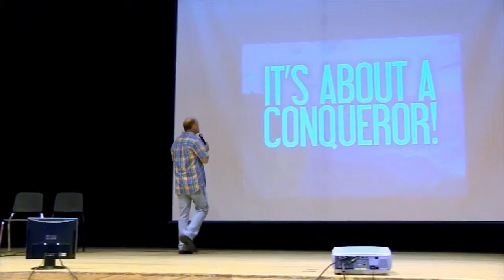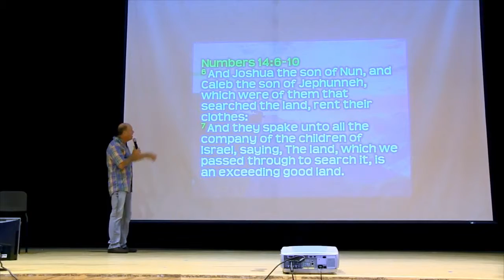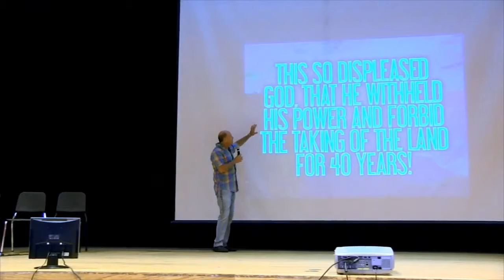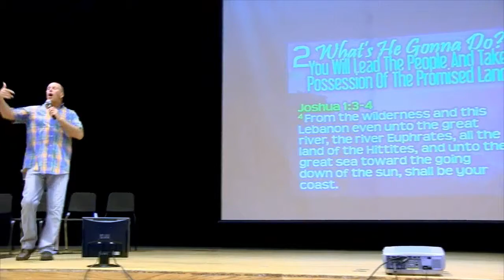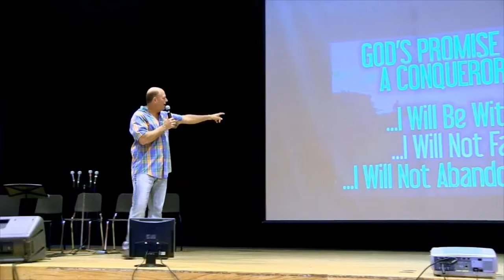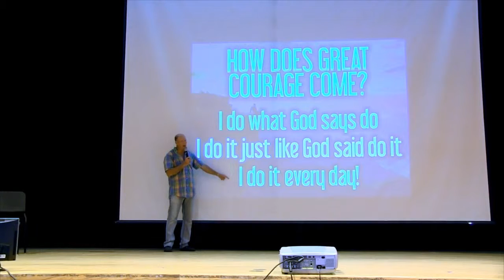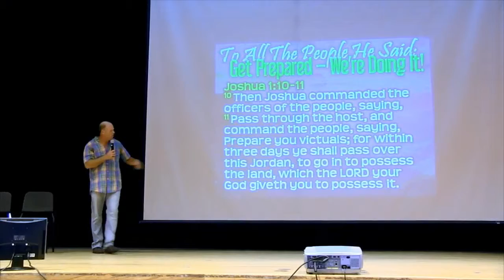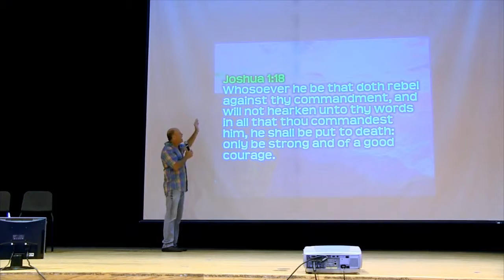A Courageous Faith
Knowing that God is with me, and that He will never fail or forsake me, gives incredible comfort, confidence and courage! Enjoy this message from Pastor Garry Clark: A COURAGEOUS FAITH!

This is message 5 in the series, "Great Faith," which was preached in 2014.